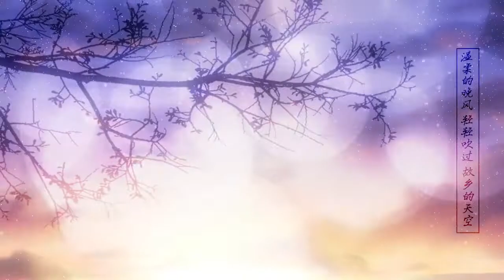【雲橫】晚風 | WanFeng -「催眠治愈耳機向，聽到最後吧」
▼簡介/Introduction▼
♬ 請支持原作~ / ♬ Please support the original~

►《晚風/WanFeng》
演唱：好妹妹樂隊&amp;小娟和山谷裏的居民
詞曲：秦昊
翻唱：雲橫
混縮：烽2
曲繪：一只堅果子
PV：栗原
▼歌詞/Lyrics▼
溫柔的晚風輕輕吹過
愛人的夢中溫柔的晚風輕輕吹過
故鄉的天空溫柔的晚風輕輕吹過
城市的燈火今夜的晚風你去哪裏
請告訴我溫柔的晚風輕輕吹過
故鄉的天空溫柔的晚風輕輕地吹過
城市的燈火今夜的晚風你要去哪裏
請告訴我溫柔的晚風請你帶走
我昨天的夢今夜的晚風我要去哪裏
請告訴我
▼聯絡/Contact▼